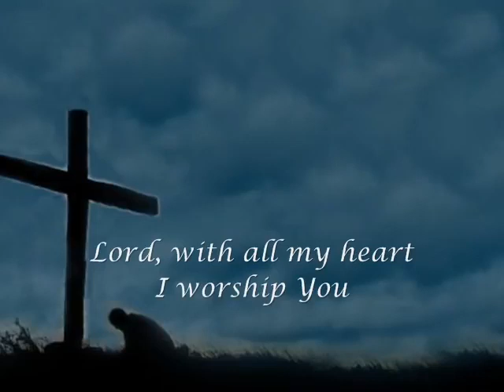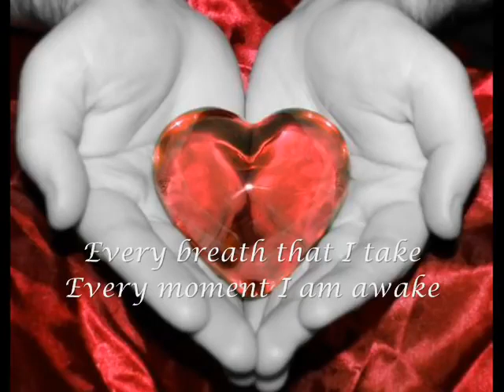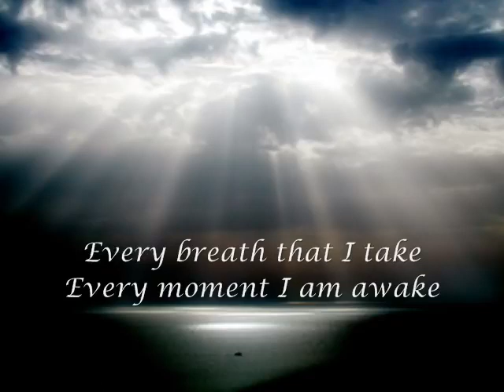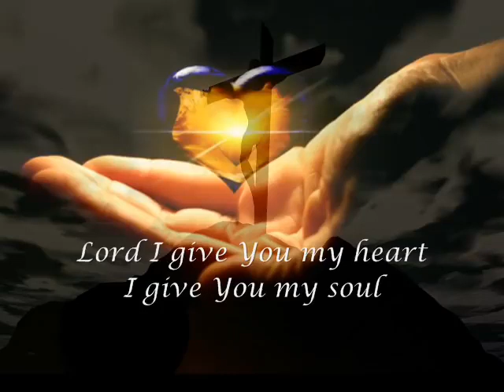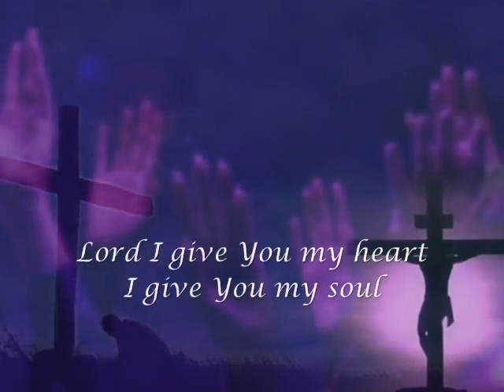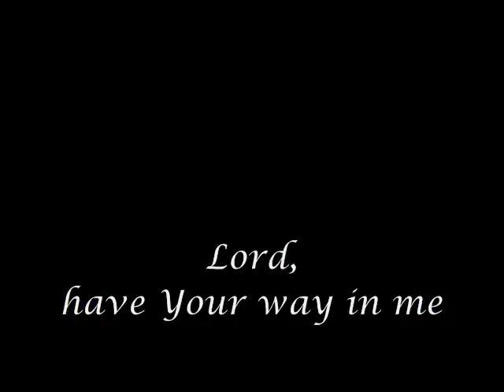This is my desire - LORD I give You my heart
Lodiamo Il SIGNORE perché EGLI è Degno di essere lodato ed innalzato!! 🙌🏻🌈🕊️
Il SIGNORE vi benedica grandemente! 💓